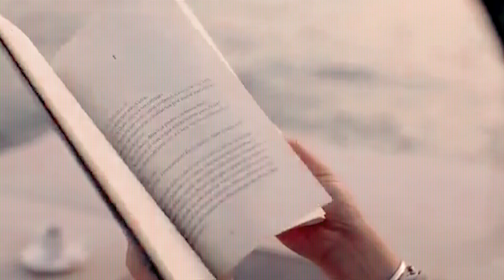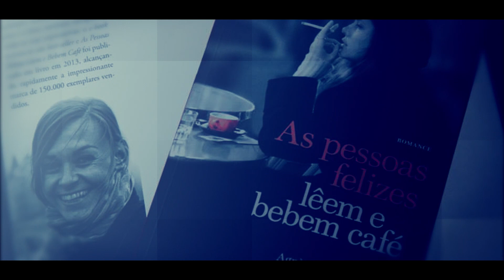Ով է Անյես Մարտեն-Լյուգանը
Հիվանդանոցային հոգեբան Անյես Մարտեն-Լյուգանին հաջողությունն այցելեց 2012-ի դեկտեմբերի 27-ին, երբ նա իր «Երջանիկները ընթերցում են և սրճում» վեպը, որը մերժել էին 4 հրատարակչություններ, ներբեռնեց Kindle Amazon անվճար հարթակ։

Լույս տեսնելուց հետո՝ 10 տարվա ընթացքում, այս վեպը թարգմանելու հեղինակային իրավունքները ձեռք բերեցին 35 երկրներ: